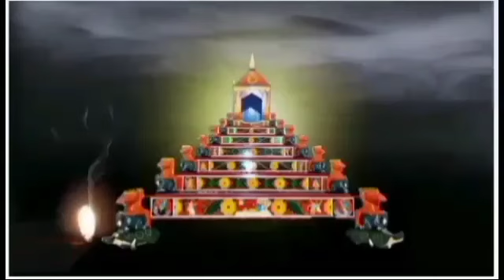ভাগৱত পাঠ ৬৯৬ ।। মৃণাল ভাগৱতী, বঢ়মপুৰ ।। জয় গুৰু শঙ্কৰ ।। srimad Bhagavad